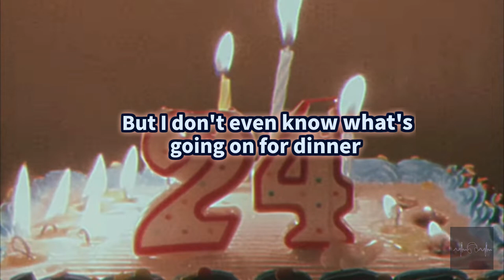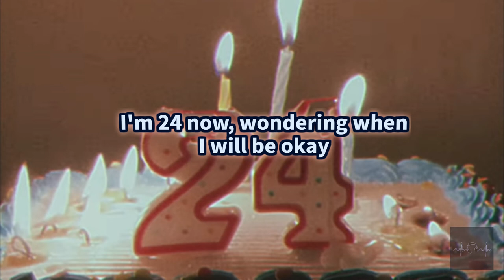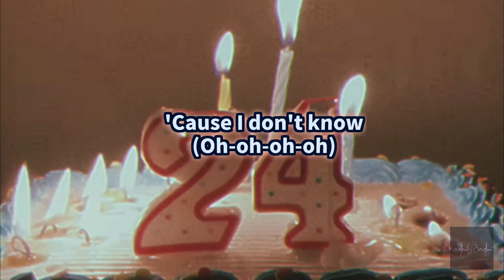sundial - 24 (Clean - Lyrics)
Thanks for the song suggestion!